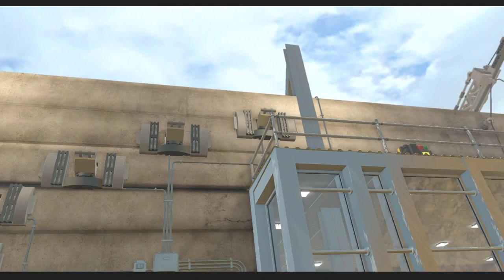Lego Jurassic World 1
Developer(s)  TT Fusion
TT Games
Publisher(s)  Warner Bros. Interactive Entertainment
Director(s)  Jamie Eden
Writer(s)  Graham Goring
Composer(s)  Chad Seiter
Platform(s)  Microsoft Windows
Nintendo 3DS
OS X
PlayStation 3
PlayStation 4
PlayStation Vita
Wii U
Xbox 360
Xbox One
Release date(s)  WW 12 June 2015
Genre(s)  Action-adventure